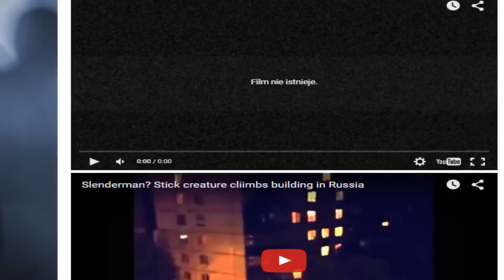Dziwna istota wspina się na budynek w Rosji [Reupload]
paranormalne Prawie rok temu, w grudniu 2013 roku pojawił się pierwszy filmik przedstawiający dziwną istotę, która wchodziła po ścianie bloku mieszkalnego. Przed kilkoma dniami pojawiło się kolejne takie nagranie.

Nie zapomnijcie odwiedzić oneup.tv